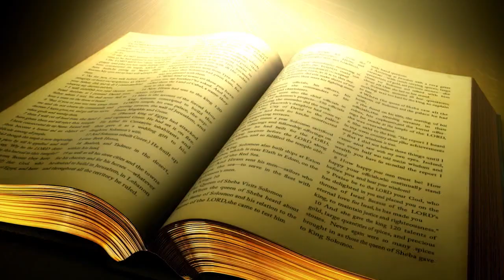Khudawand Ki Awaz English Sermon Rev Teresa Sophia (National News Nama)